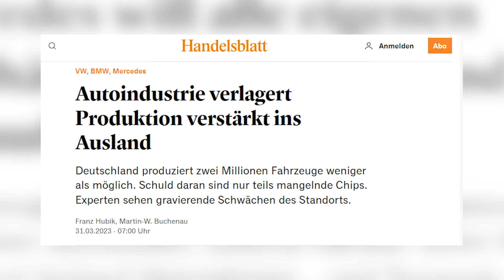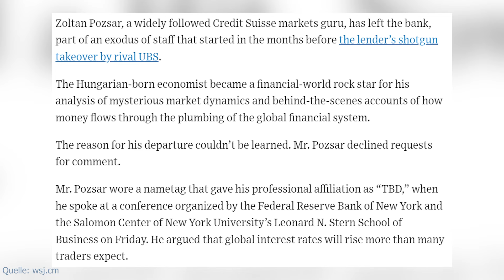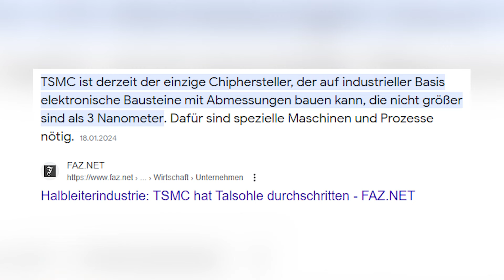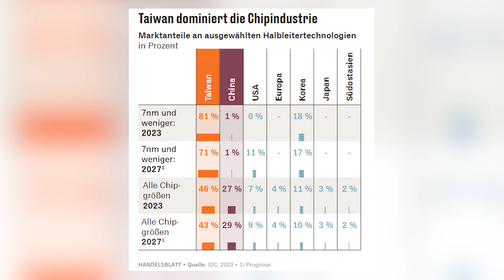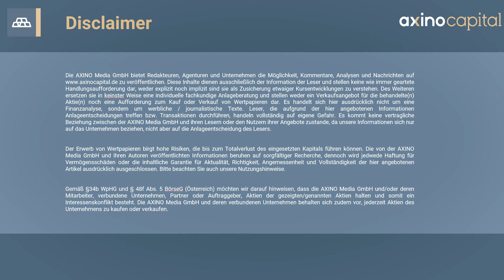Der wahre Grund? So wichtig ist Taiwan für die US-Wirtschaft!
"Die Verteidigung der Demokratie" mag sicher seine Relevanz haben. Aber leider ist auf der Welt vieles nicht so, wie es scheint. Die Amerikaner haben womöglich mehr Interesse an Taiwan, als nur die Freiheit des Landes zu verteidigen.

Fotos auf dem Thubnail wurden verändert. Hintergrund weg + Umrandung in Weiß!
with UploadWizard